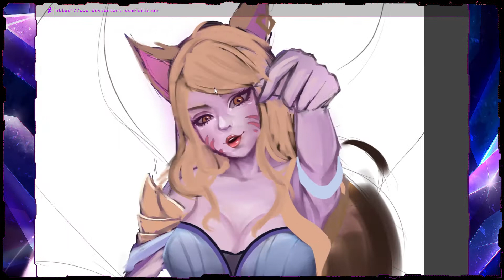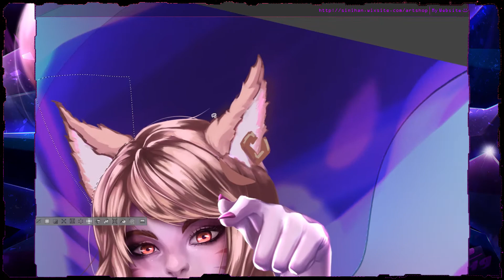Ahri - K/DA【TimeLapse】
Said I was gonna do other K/DA girls! So here's Ahri!!! Though I don't think I'm gonna do the other 2, not cuz I don't like them, but cuz I want to draw something else... Maybe in the future :P
This one was cool, haven't really drawn that many crystals before, so the tails were very interesting to do :D